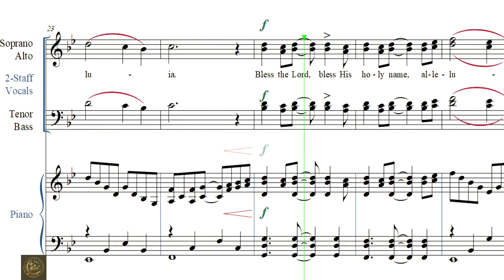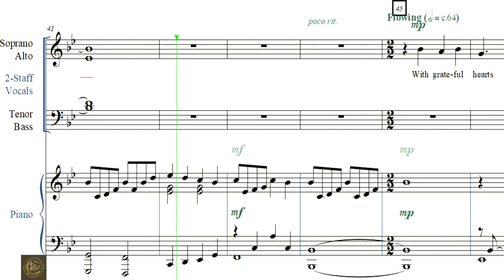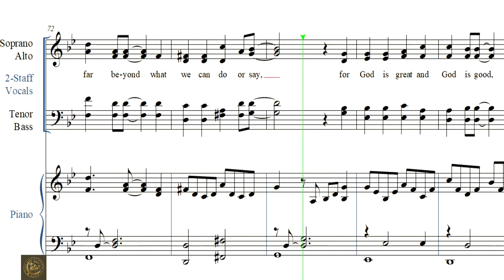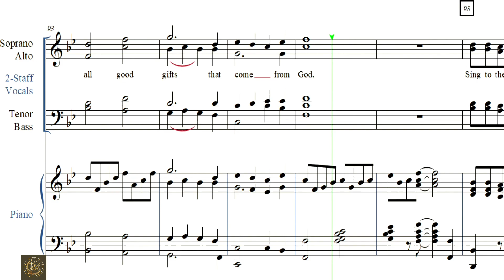[BBCD] A Song of Thanksgiving | Piano Accompaniment